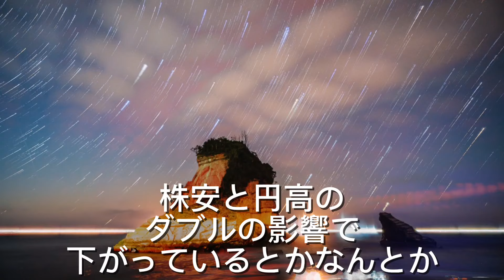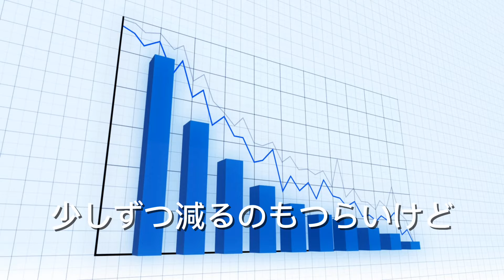【投資】今までにない下落の連続